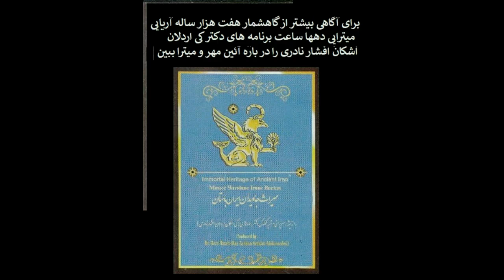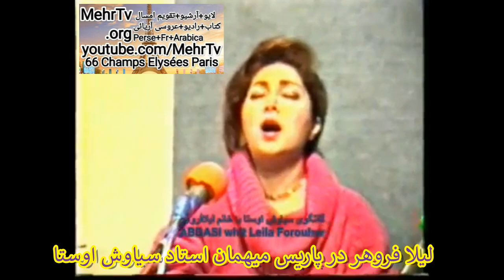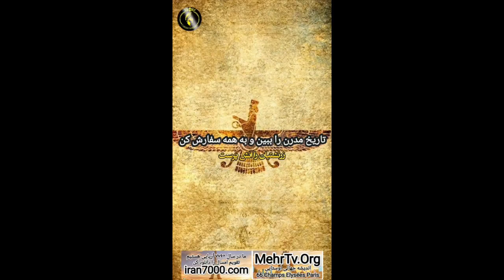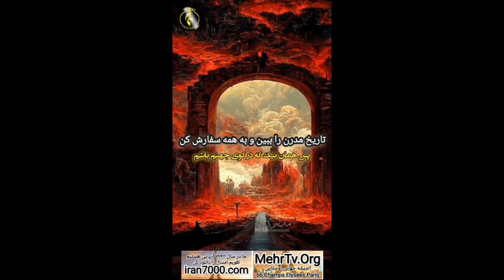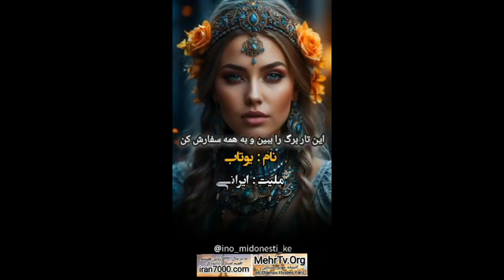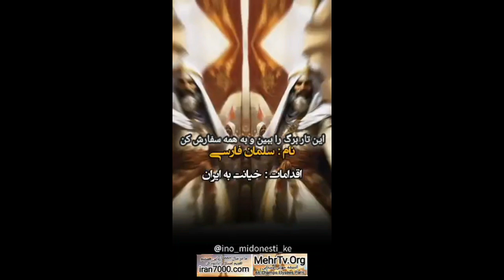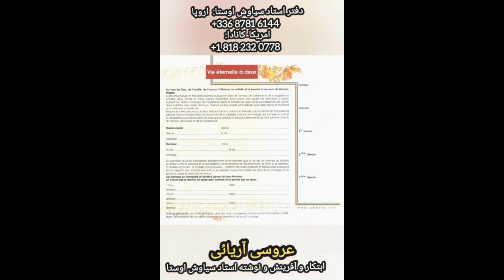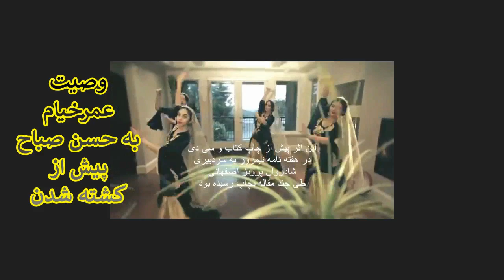N°3663 شاه به شهبانو میگفت ننه بچه ها ضا پهلوی در آتشکده محمد یهودی بود و توسط دو قبیله یهودی به ی